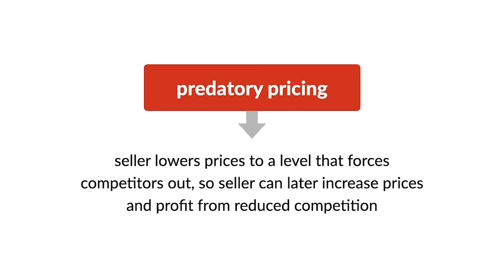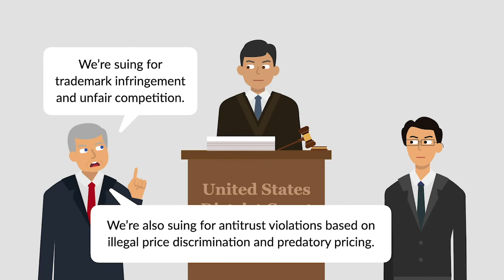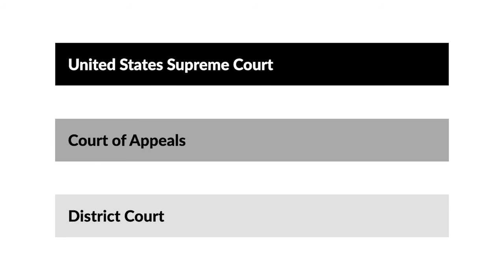Brooke Group Ltd. v. Brown & Williamson Tobacco Corp. Case Brief Summary | Law Case Explained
Brooke Group Ltd. v. Brown & Williamson Tobacco Corp. | 509 U.S. 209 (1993)

Predatory pricing occurs when a seller lowers its prices to a level that forces competitors out of the market so that the seller can later increase its prices and profit from reduced competition. Although there’s no federal statute explicitly prohibiting predatory pricing, lowering prices below costs may implicate many different antitrust causes of action, including actions under the Sherman Antitrust Act and the Robinson-Patman Act. In the 1993 Brooke Group Limited versus Brown and Williamson Tobacco Corporation, the United States Supreme Court considered whether a cigarette company could prevail in its antitrust claim based on predatory pricing.

In 1980, the Liggett and Myers Tobacco Company, which later became Brooke Group Limited, began selling generic cigarettes at significantly lower prices than prevailing brand-name cigarettes, such as Marlboro. One of Liggett’s primary products were black and whites, which were generic cigarettes in plain white packaging with black letting.

In 1984, Brown and Williamson Tobacco Group entered the generic cigarette market and began selling their own black-and-white cigarettes. Upon entering the market, Brown not only beat Liggett’s prices but offered larger volume discounts to wholesalers.

In response, Liggett increased its wholesale rebates on cigarettes, which started a price war between the companies. Liggett then filed a complaint against Brown in federal district court based on trademark infringement and unfair competition. In addition, Liggett amended its complaint to add antitrust claims based on illegal price discrimination and predatory pricing. The case proceeded to trial, and a jury returned a verdict in favor of Liggett for forty-nine-point-six million dollars, which was trebled to one-hundred-forty-eight-point-eight million dollars.

Subsequently, after reviewing the record, the court found that Brown was entitled to judgment as a matter of law on Liggett’s antitrust claims. Specifically, the court found that there was no slowing of the growth rate of generic cigarettes and thus no injury to competition unless there had been tacit coordination of prices, which a jury couldn’t have found existed. Liggett appealed to the Fourth Circuit, which affirmed. The United States Supreme Court then granted cert.

Want more details on this case? Get the rule of law, issues, holding and reasonings, and more case facts

Have Questions about this Case? Submit your questions and get answers from a real attorney